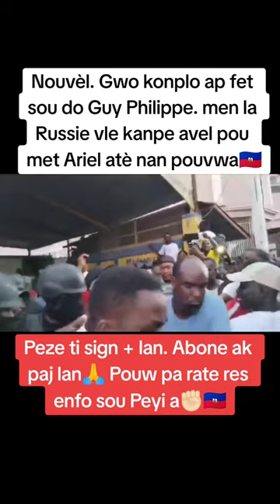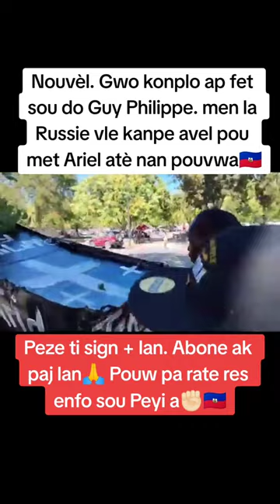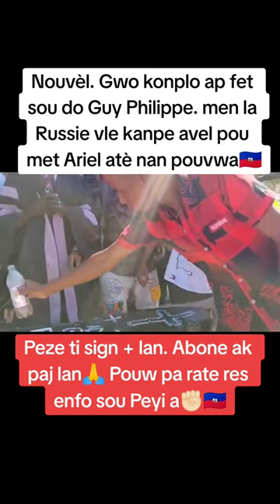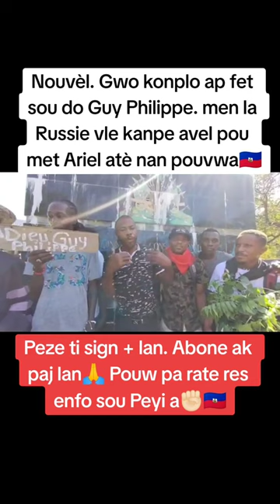dosye Cho Haiti